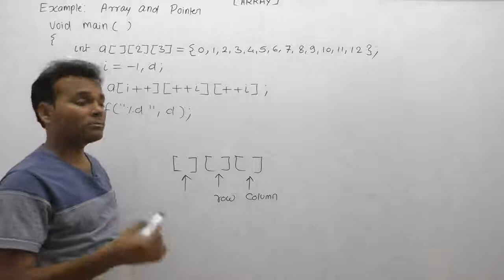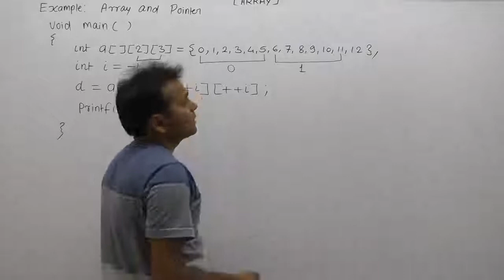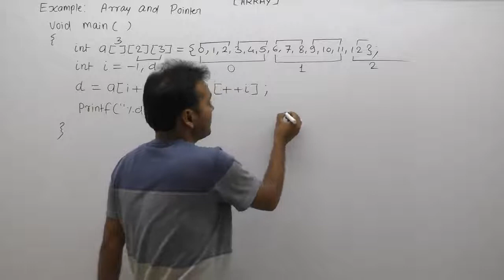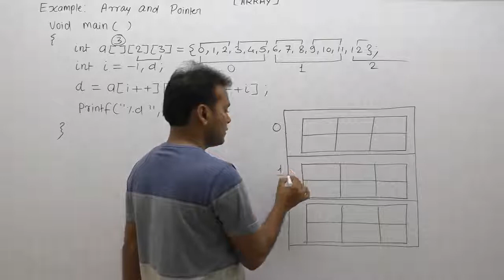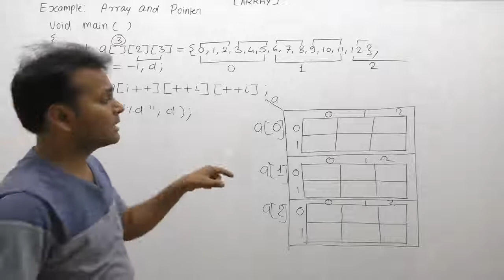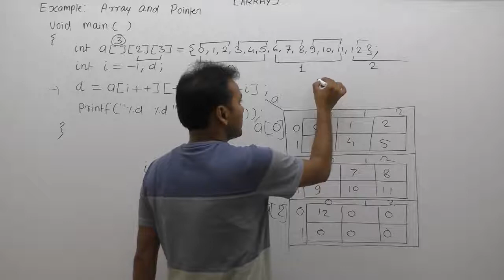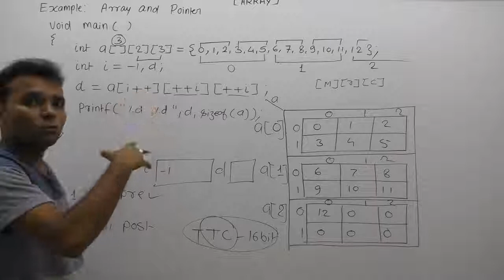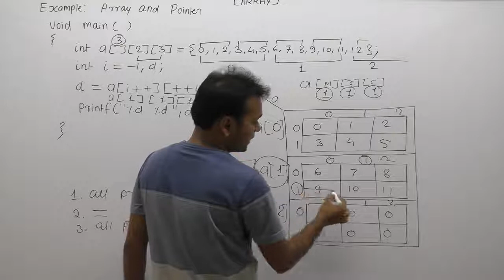Example Of Three Dimensional Array In C |Part896| C Language By Java Professional